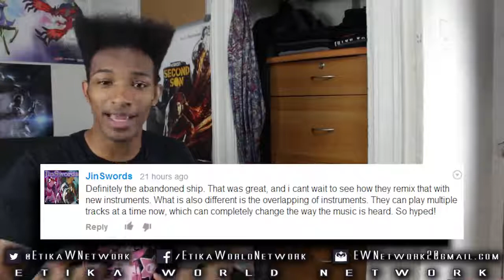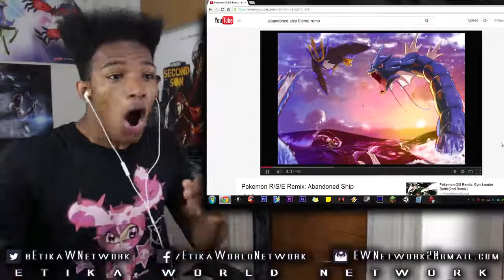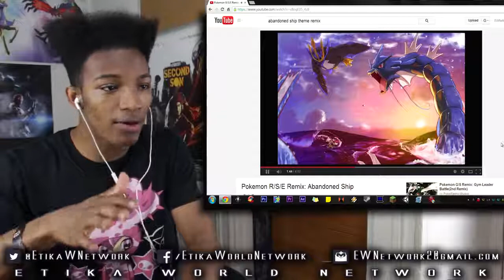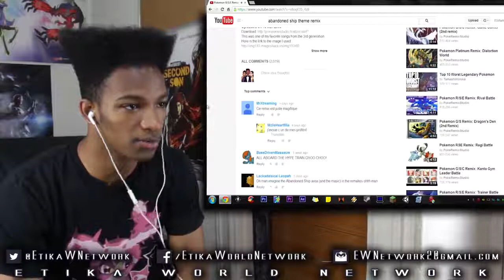Pokemon Omega/Alpha Music Highlight: ABANDONDED SHIP Theme Speculation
Original Description: Ah Roxanne. Pretty cute for a gym leader :3 This theme is SEXUAL, and the remix we review is even MORE amazing!

Let me know what Ruby/Sapphire track you want highlighted and your suggestion could be used in the next video!